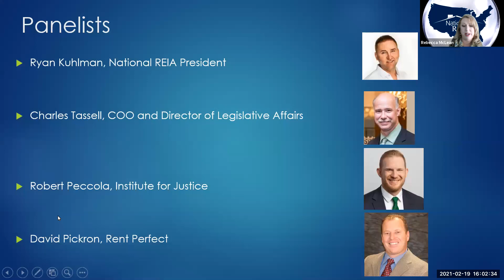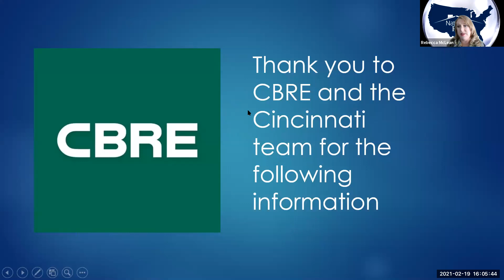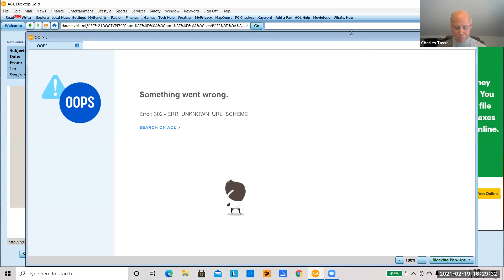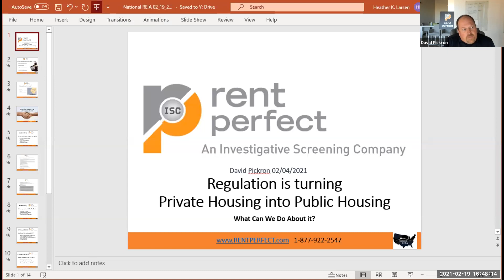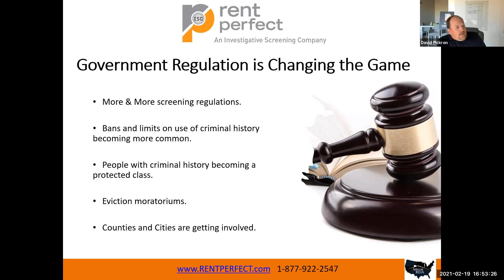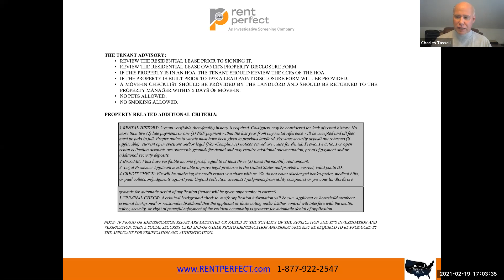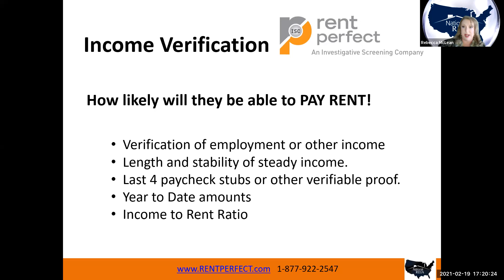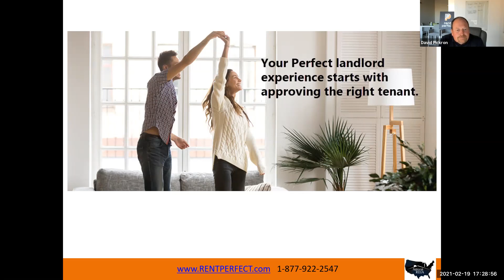REIA Now Update - Robert Peccola, Institute for Justice and David Pickron, RentPerfect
In this meeting we covered
Legislative Updates with Special Guest Robert Peccola - Institute for Justice
Benefit Updates with Special Guest David Pickron, RentPerfect

David mentioned our other member benefit idiCORE, you can view an overview of that service